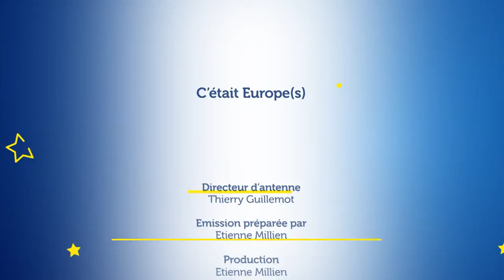Europe(s) - Insertion par l'action